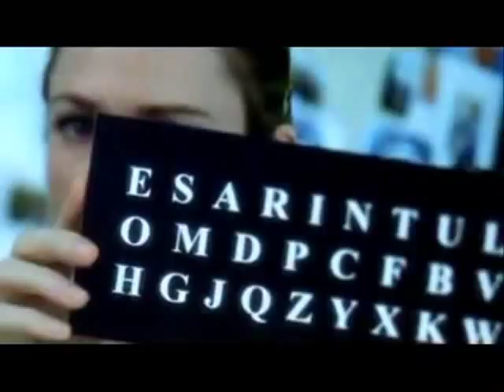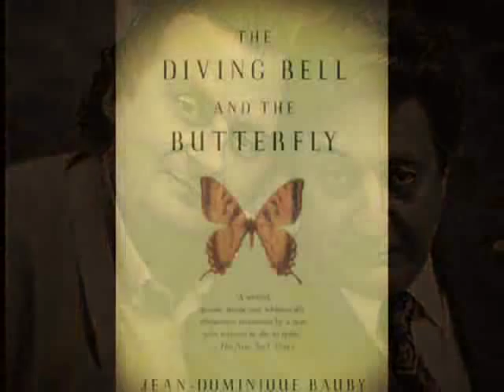Jean-Dominique Bauby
El diario oficioso del Vaticano, L'Osservatore Romano (LOR) elogió la nueva película "La escafandra y la mariposa" que narra la historia real de un periodista francés que quedó completamente paralizado a la edad de 43 años y logró comunicarse moviendo un párpado.